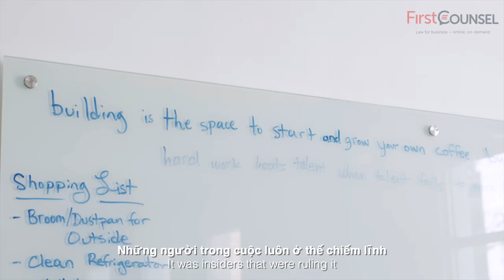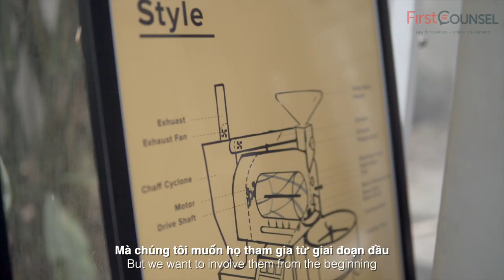Will Frith: On Building Vietnam’s Specialty Coffee Scene | Vietcetera WORK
building.coffee was founded to empower the ambitious coffee entrepreneurs at the frontier of this new movement. Vietcetera had the opportunity to chat with Will Frith, creator, founder and director of building about the business, his career, and the future of Vietnamese coffee.

This video is brought to your by FirstCOUNSEL.